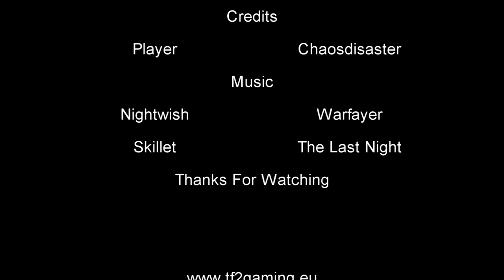TF2 Gameplay - Pull [HD]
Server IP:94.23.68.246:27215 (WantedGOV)